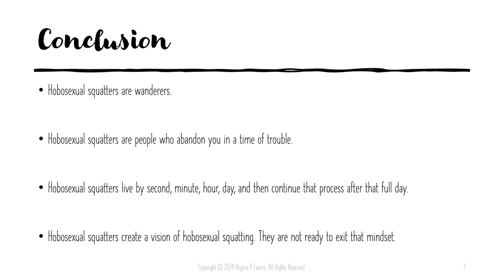Conclusion: Hobosexual Squatters are not Ready to Exit the Mindset